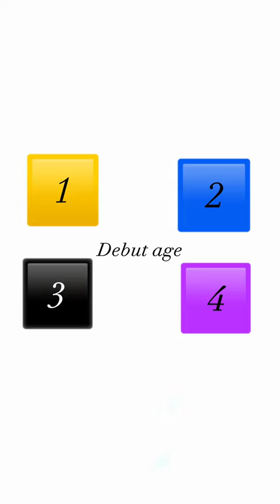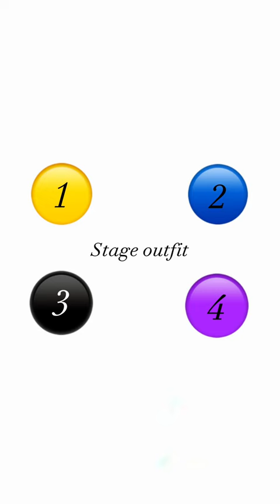Your life as a K-pop Idol 🍂❤️